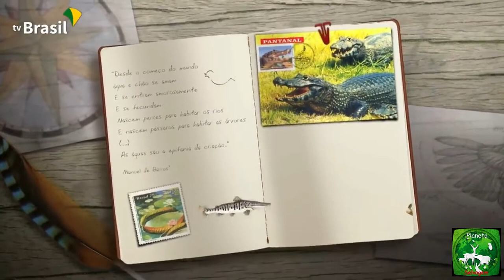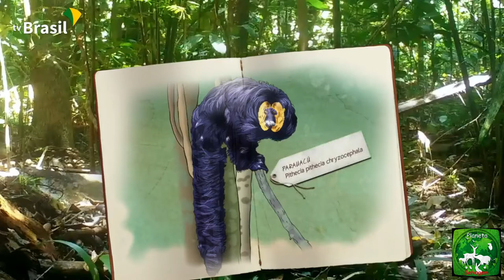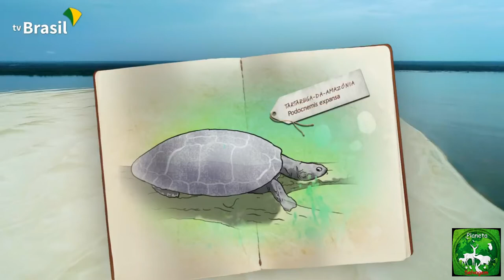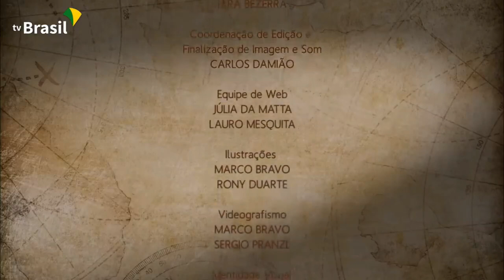Planeta selvagem ep.3 Brasil divisa com Equador no estado do amazonas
paisagem lindas e animais raros no planeta selvagem de hoje